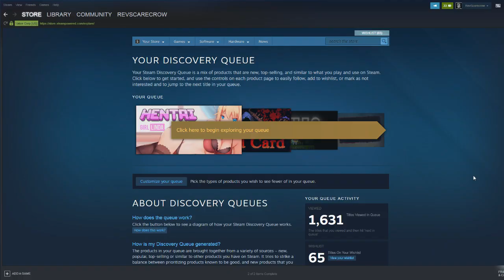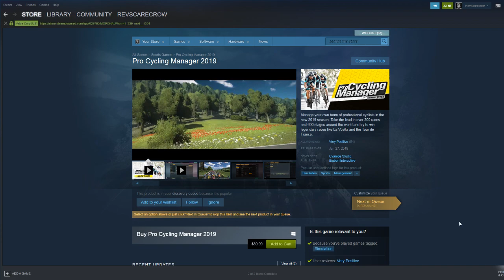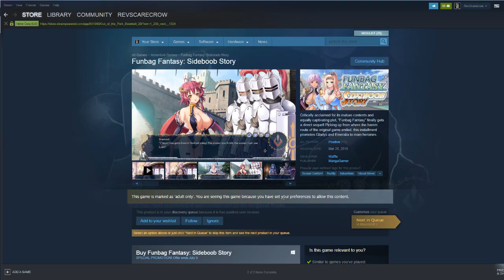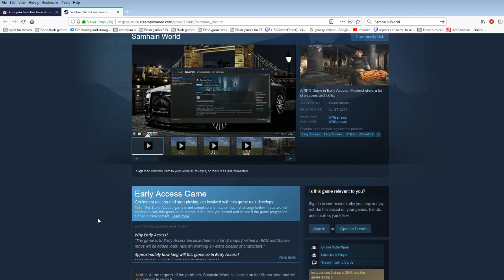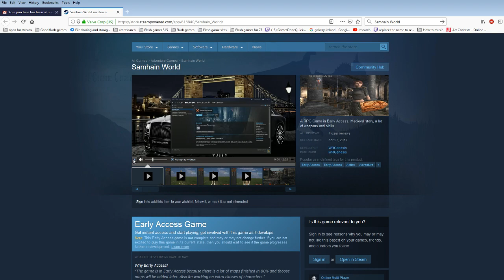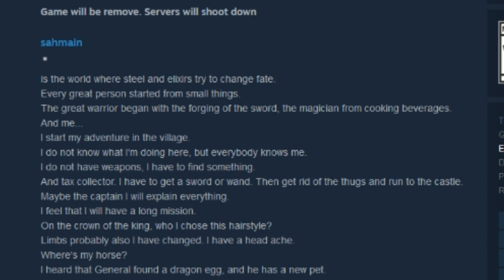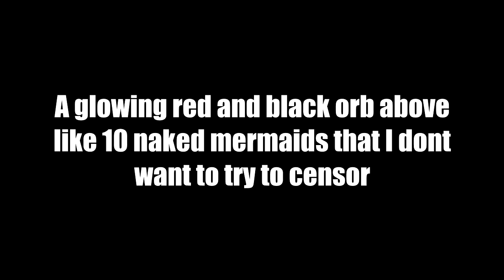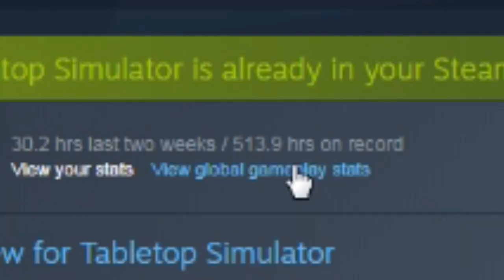Steam Summer Sale Suggestions - Rev [Vinesauce]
This was taken from a live stream I did on my twitch channel part of the vinesauce team You should come hang out!